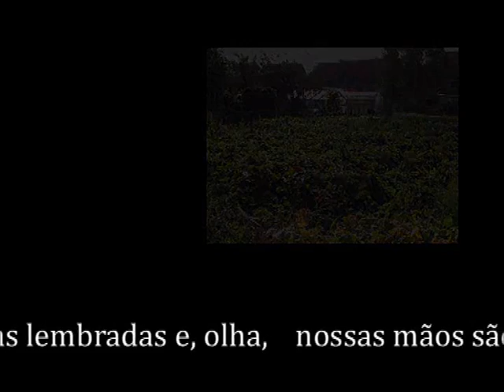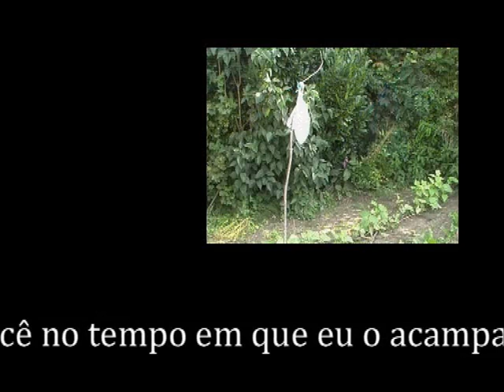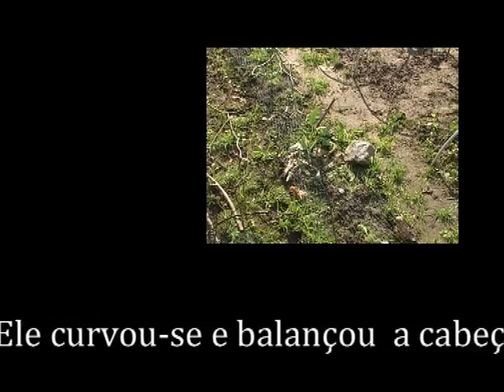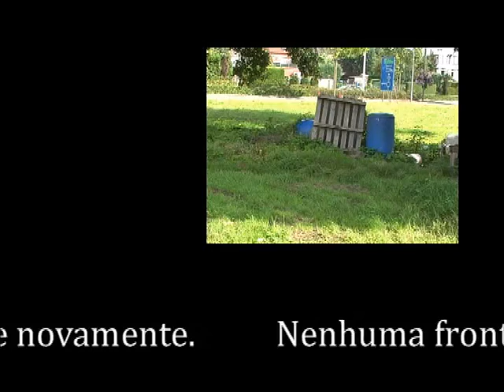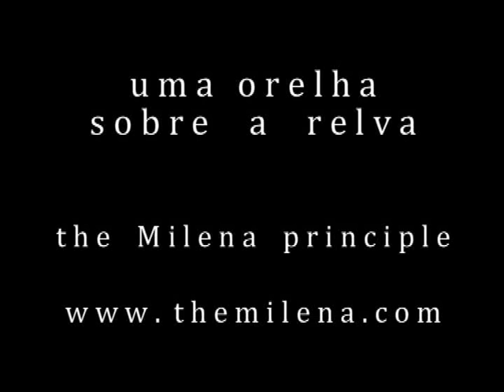Uma orelha sobre a relva - 5 poemas - Geert Vermeire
Video - 5 poemas Geert Vermeire 2011. Video Stefaan van Biesen. the Milena principle.